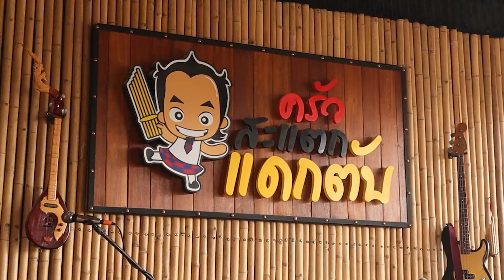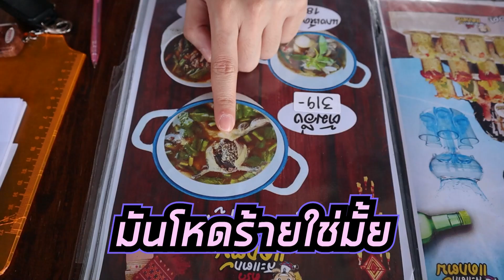พาสาวเกาหลี ไปกินซอยจุ๊ เป็นตาแซ่บ?!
วันนี้ลองพาสาวเกาหลีแท้ ไปกินซอยจุ๊ประเทศไทยครั้งแรก นางจะเป็นยังไงนะ ฮ่าๆ